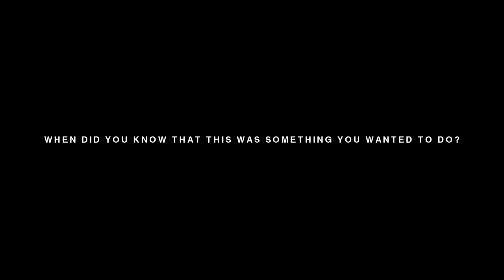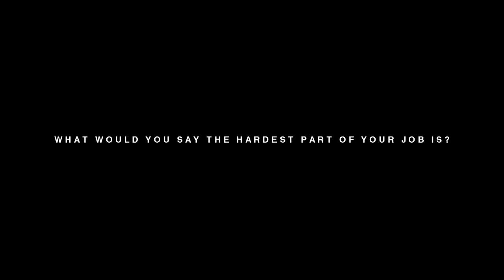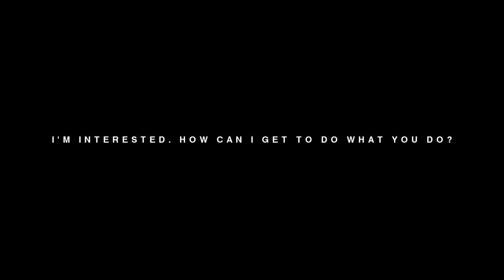Ep.3: Lerato - Curator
Curator, Lerato, is owningthelight

The self-taped video series that profiles people in art and creative industries

Bio: Born in Maseru, Lesotho, Lerato Bereng is a curator living and working in Johannesburg. In 2007 she received a Bachelor of Fine Art and in 2014 graduated with a Masters in Fine Art from Rhodes University, Grahamstown. She is currently an associate director at Stevenson gallery. Bereng recently curated SEX, a group exhibition at STEVENSON Johannesburg (2016). Her curated projects include Nine O’Clock where she was the inaugural Featured Curator for the National Arts Festival (Grahamstown 2015); Conversations at Morija (Morija, Lesotho 2015 ; 2013), Out of thin Air (Cape Town, 2012) and Featuring Simplicity as an irrational fear (Cape Town, 2010). From 2007 to 2009 Bereng was one of five young curators in CAPE&#39;s Young curator&#39;s Programme for which she curated "Thank You Driver", an exhibition on mini-bus taxis as part of the Cape ‘09 Biennale..